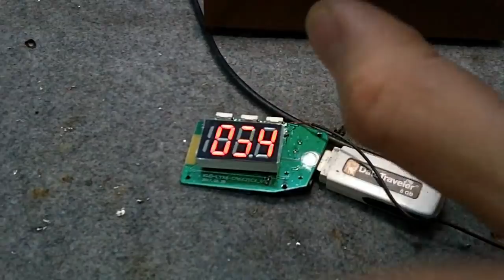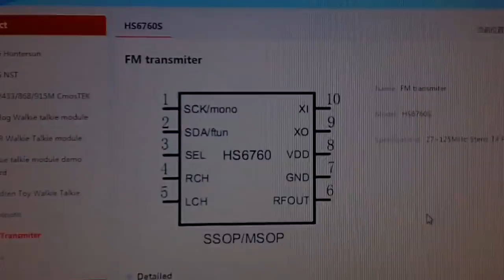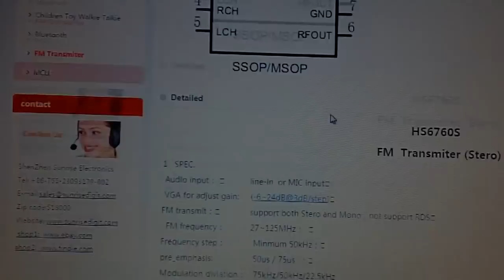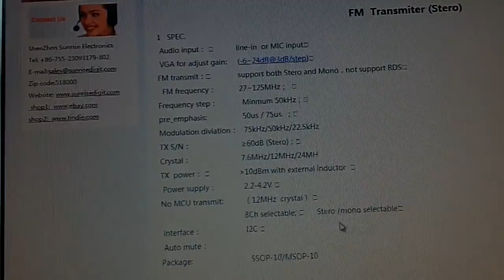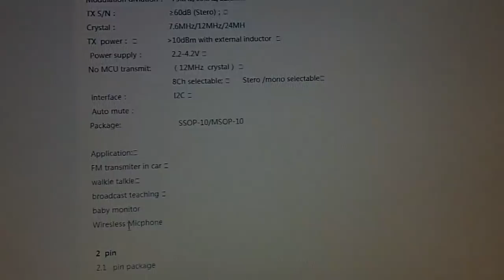HS6760s Mega fajny scalak FM